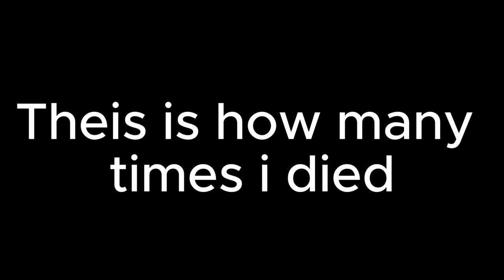I HATE !!!NIGHT!!! 3:Together Again: A "Lake's Funland" Story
if you guys want to play this game the link it's right